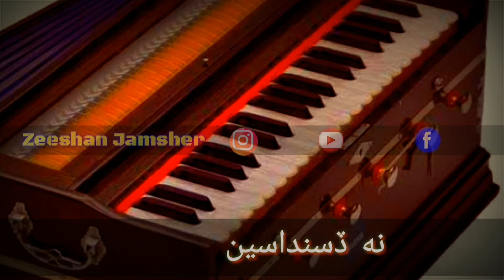Sindhi whatsap status - Zamin Ali Sindhi Song / whatsap status